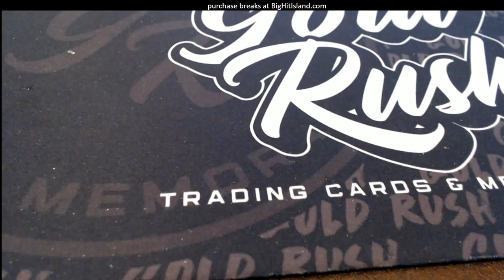2019 Tristar National Signature Series ID 19TRISTARNATSIG129